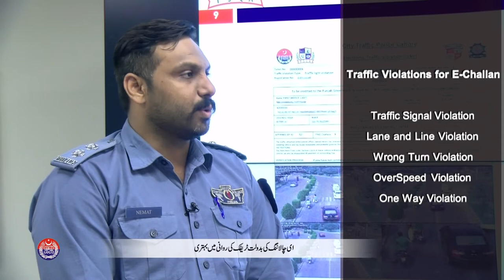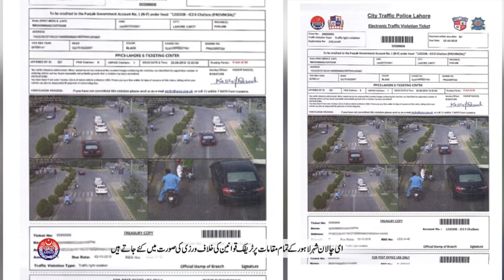How echallan system of PSCA works and how you can avoid to get E-challan - PSCA TV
How echallan system of PSCA works and how you can avoid to get E-challan. Do E challans delivered to all the violators or just some ordinary people? Does E-Challan system works on tempered number plates? Which technology or cameras being used by PSCA and traffic police for e-challaning.